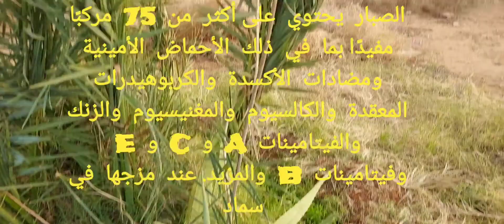سماد من أوراق وجل صبار الالوفيرا لتسميد النخيل